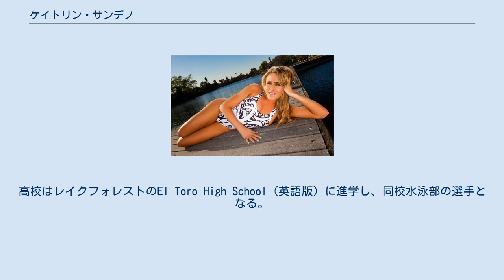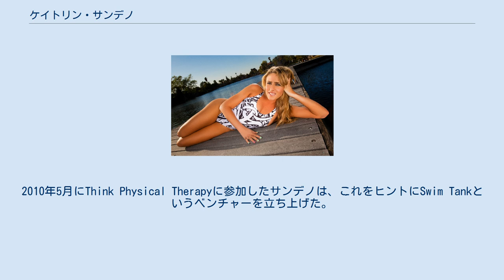ケイトリン・サンデノ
ケイトリン・サンデノ（Kaitlin Sandeno、女性、1983年3月13日 - ）はアメリカ合衆国の元競泳選手で、オリンピックチャンピオン、世界選手権覇者、元世界新記録保持者である。
サンデノは2004年のアテネオリンピック競泳の4 x 200m自由形リレーにおいて、当時の世界新記録を樹立して金メダルに輝いた。
 カリフォルニア州オレンジ郡ミッションビエホ出身。
10歳の時に地元のスイミングクラブ（ Nellie Gail Saddleback Valley Gators）に通い始めた。
すぐに頭角を現し、トップスイマーの一人と目されるようになる。
高校はレイクフォレストのEl Toro High School（英語版）に進学し、同校水泳部の選手となる。
 17歳で迎えた2000年シドニーオリンピックにおいて、サンデノは800m自由形において銅メダルを獲得したほか、400m個人メドレーで4位入賞、200mバタフライで6位入賞を果たした。
南カリフォルニア大学に進学後の2003年には、国内選手権において200m個人メドレー、400m個人メドレー及び200mバタフライの各レースで優勝を飾った。
 21歳で迎えた2004年アテネオリンピックでは、サンデノは3個のメダルを獲得した。
すなわち400m個人メドレーで銀メダル、400m自由形で銅メダル、そして圧巻は800m自由形リレーでの金メダルである。
この時のメンバーは、ナタリー・コーグリン、カーリー・パイパー（英語版）、ダナ・ボルマーとサンデノで、旧東独チームが持っていた世界記録を17年ぶりに2秒以上縮める圧倒的な世界新記録であった。
 2008年北京オリンピック国内選考会で敗れたサンデノは第一線の競技者引退を発表し、スポーツ放送の仕事に携わる。
2010年5月にThink Physical Therapyに参加したサンデノは、これをヒントにSwim Tankというベンチャーを立ち上げた。
同年のスイミングシーズンには、サンタアナにある私立カトリック系高校であるMater Dei High School（英語版）で水泳部コーチを務めた。
 2014年の南京ユースオリンピック競泳開催時には、サンデノはNBCのアナリストを務めている。
 憧れの競泳選手として、ジャネット・エバンスとサマー・サンダース（英語版）の名をあげている。
またマイケル・フェルプスに準えて「女性版フェルプス」と呼ばれることに対し、サンデノは「その例えは何度も何度も伺いました。とてつもない賛辞で、非常に光栄なことです」と答えている。